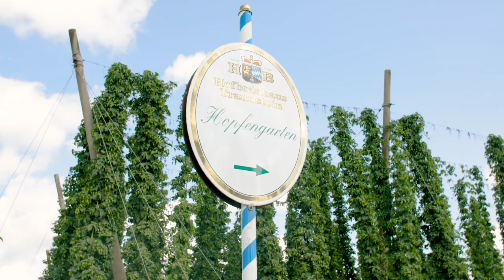Hofbräuhaus Traunstein Brauereig'schichten - Folge 10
Der Hopfen gibt dem Bier sein besonderes Aroma, die feine Bittere und den stabilen Schaum. Seit über 30 Jahren baut unsere Hopfenbauern-Familie Pichlmeyer auf brauereieigenen Feldern in der Hallertau unser "grünes Gold" an.